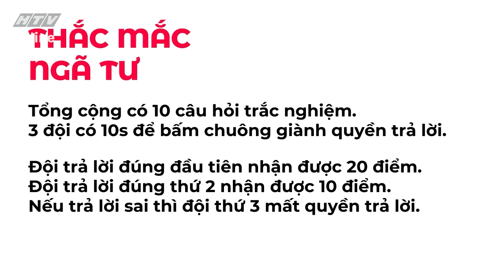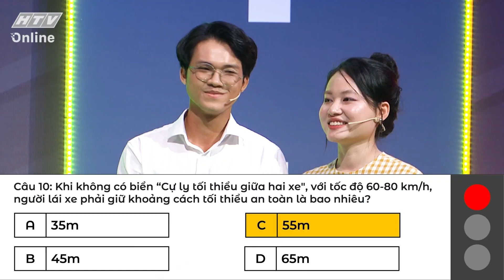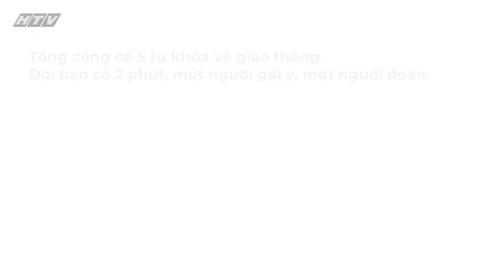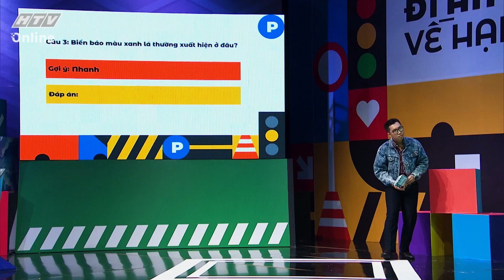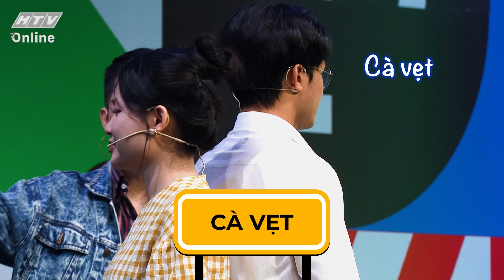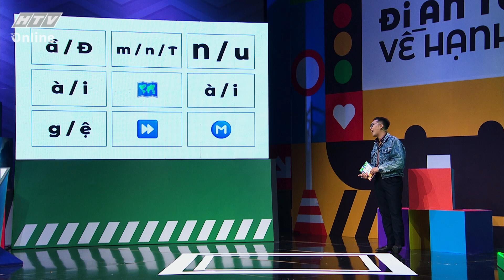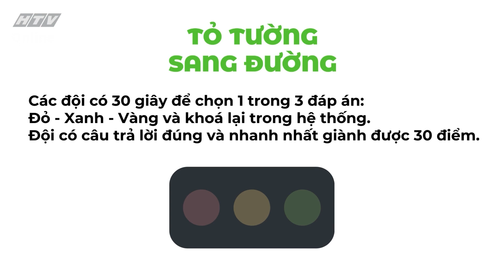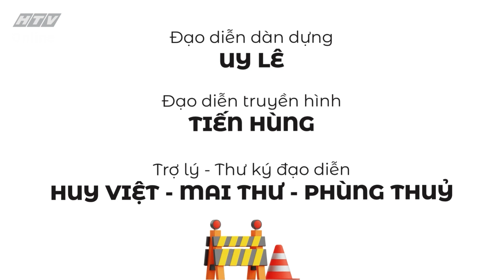Đi an toàn về hạnh phúc [ Mùa 2 ] - [ Tập 4 ] - Gameshow An toàn giao thông 2024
ĐI AN TOÀN VỀ HẠNH PHÚC (MÙA 2) - TẬP 4
- TRƯỜNG ĐẠI HỌC QUỐC TẾ THÀNH PHỐ HỒ CHÍ MINH
- TRƯỜNG ĐẠI HỌC Y KHOA PHẠM NGỌC THẠCH
👉 Trò chơi truyền hình do Ban Khoa giáo Đài Truyền hình TP.HCM phối hợp với Ban An toàn Giao thông TP.HCM thực hiện.